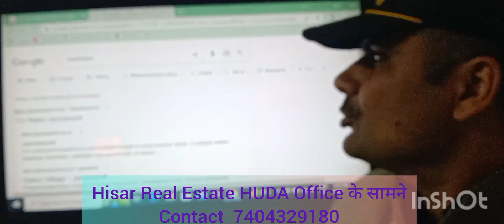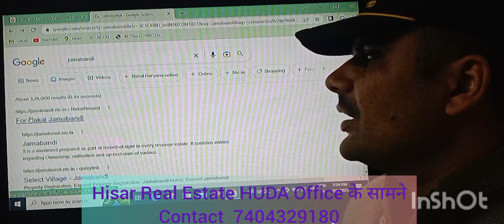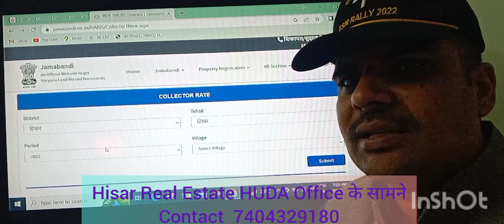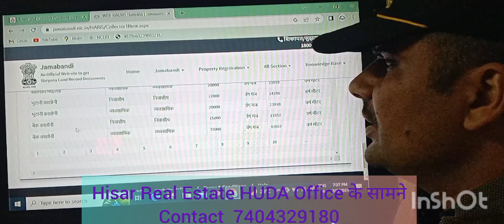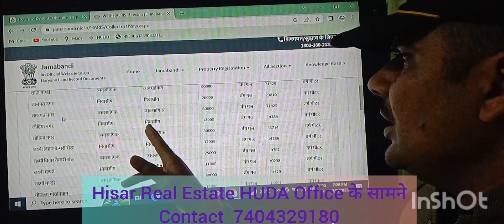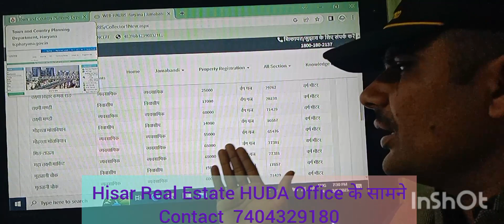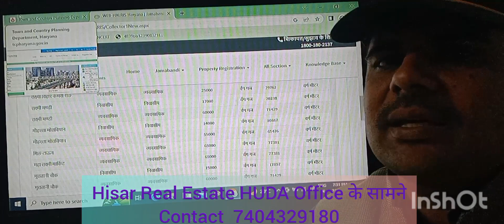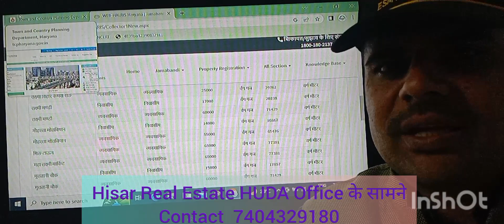सरकार का सर्किल रेट क्या है Registry पर कितने का stamp fees लगेगी? घर बैठे पता करे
To sale and purchase call Nishat Boora 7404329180
Investing in Real Estate is subject to financial risk .Invest on your own risk.
We are full-service advisors offering commercial advisory & transactions, project management, capital markets, valuations & advisory, research & consulting and residential services
Our Services
Properties For Buy
New Projects
Explore Localities
Advertise With Us
Leagl Services
Vastu
Loan Eligibility
Property Valuation
Affordable Housing

Hisar Real Estate

Our business is built on trust and integrity. This is intrinsic in everything we do and gives our clients, colleagues, suppliers, partners and investors the confidence to work with us. We treat everyone individually, offering bespoke advice aimed at building long-term relationships and making better property decisions.
We are amongst the Best Property Dealers in Haryana who are providing best services in Real Estate Sector from a number of Years. We are Huda specialist & also providing Sale/ Purchase in other residential, commercial, agricultural & Industrial properties in Hisar Haryana. We are Legal Real expert specialized in Huda Sector Plots & Built up houses deals and also work as Legal Consultant for your Property Documentation.
Property news or updates के लिऐ आप जुड़े रहे प्रॉपर्टी गुरु (Property Guru) channel से! Property Guru लेकर आते है ऐसी प्रॉपर्टी की details जहा आपको मिलेगा अच्छा मौका पैसा कमाने का
Property Guru आपको consultancy provide करता हैं future investment के regarding .
Property Guru channel के माध्यम से आप अपनी investment ko बड़े सोच सम झ कर एक सही जगह pr लगा सकते है जिससे आपको आपनी investment का अच्छा return मिल सके। ।
Property Guru आपको अपना घर बनाने के संबंधित सभी consultancy एक ही roof के नीचे सभी सुविधाए देता है।

Hisar Real Estate हिसार में 200 से ज्यादा प्रॉपर्टी पर काम कर रहा है और हमारे पास हरियाणा में 1000 से ज्यादा प्रॉपर्टी है

Hisar Real Estate construction कि facility bhi देता है तमाम वो जरूरत पूरी करता है जो आपको एक अच्छा घर बनाने के लिऐ चाइए।